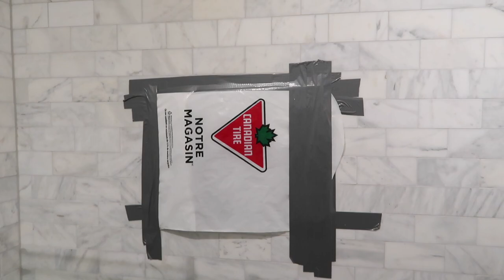VLOG #11 | NEW CAR, JOB & HUGE SHOPPING HAUL